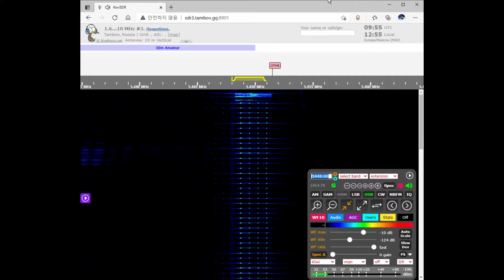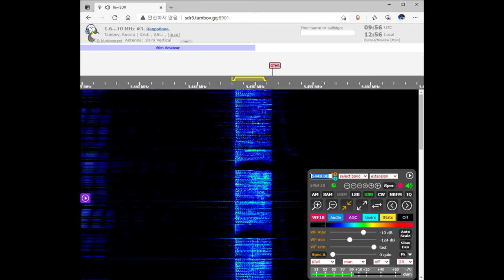The Pip Voice Message March 25, 2021 09:55 UTC